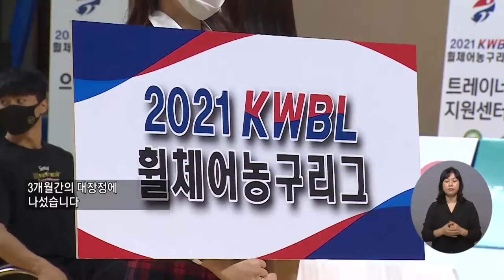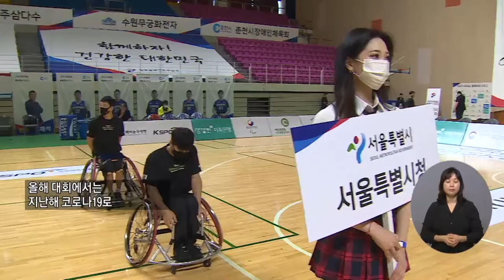복지TV뉴스 1574회 10월 6일 (수) 주요1_“꿈의 무대” 2021 KWBL 휠체어농구리그 ‘개막’_박성용 기자